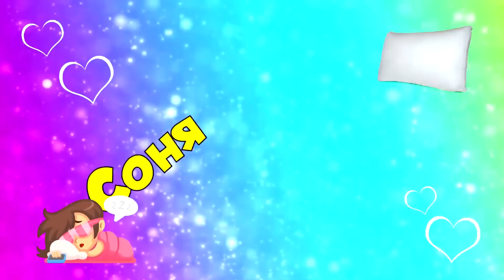Скетч Типы детей на улице / Каждый ребенок такой / Вместе с Машей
А кто ты??? Какой тип подходит тебе или твоему другу??? Напиши в комментариях))))
Сняла мой первый скетч типы детей на улице. Если вам понравилось это видео, напишите на какие типы детей еще снять скетч.

▼ Мой кролик. Все о нем и что нужно для кролика. Дрессировка кролика

         ✿Я с Соц. сетях✿

      ✿Салют, Друзья! Я Маша и это мой Детский канал ✿
         Вместе с Машей✿
   Также увидишь видео о моих питомцах, лабиринт и полоса препятствий для хомяков, сказка про говорящих хомяков, что нужно для кролика, как ухаживать за собакой.
   Если хочешь со мной дружить, заходи ко мне на страницу в Одноклассниках, В контакте либо пиши мне в комментариях под моими видео)) Если хочешь выслать мне письмо или посылку на Обзор на канале пиши мне в личку))

✿4 СПОСОБА  как можно попасть в видео канала «Вместе с Машей»✿:
▼Написать одним из первых положительный и интересный комментарий на Ютубе! (с этим вам поможет включение КОЛОКОЛЬЧИКА на нашем канале)
▼Набрать на своем комментарии под видео в Ютубе много сердечек ❤
▼Комментарии в виде   (#)
▼За РЕПОСТ видео в социальные сети ВК лично тебе будет сделана СИГНА и показана в одном из видео (Ссылку на репост нужно написать в комментарии, чтобы мы были в курсе, кому делать СИГНУ)

Пишите отзывы о моих видео в комментариях, а так же то, что вам хотелось бы увидеть на моем канале!